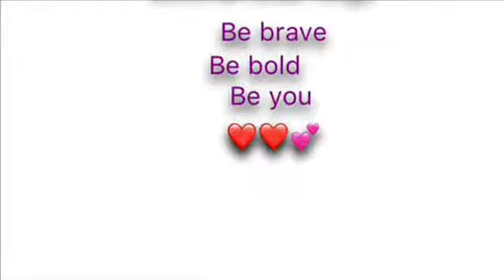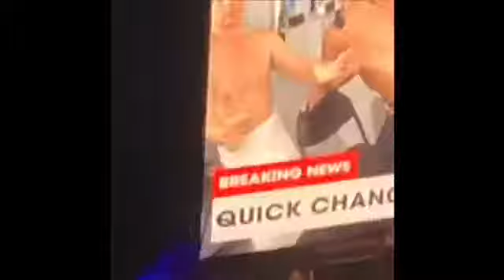Hi I’m over here sorry no vlog